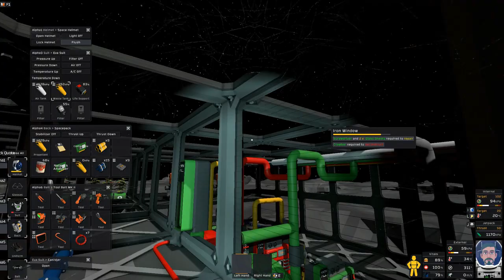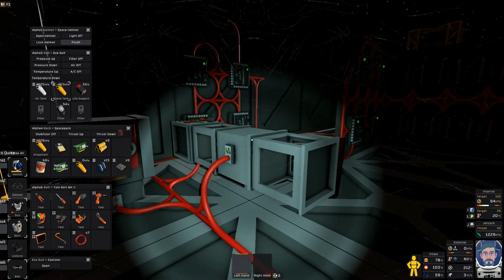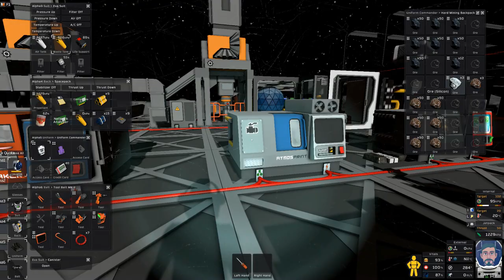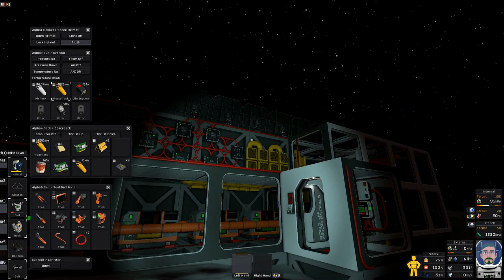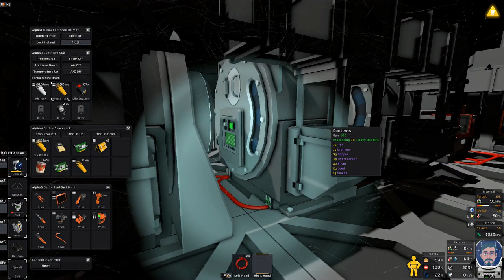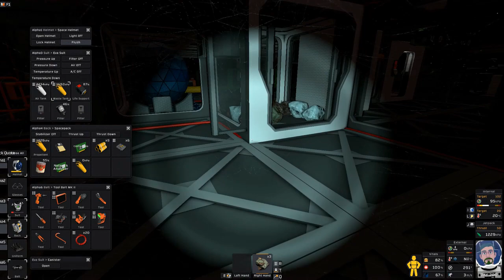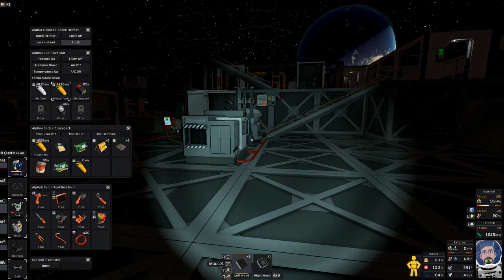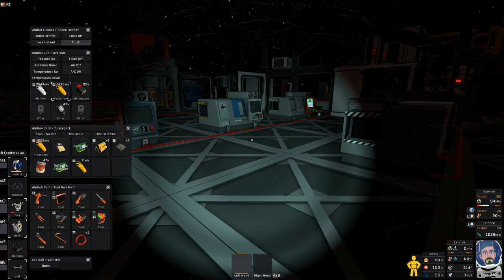Stationeers - Survival - Ep32